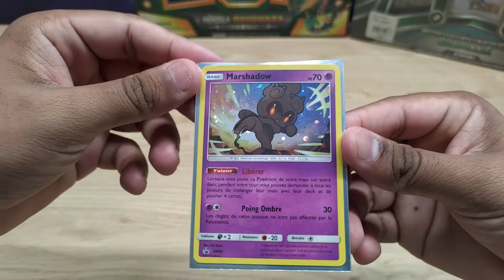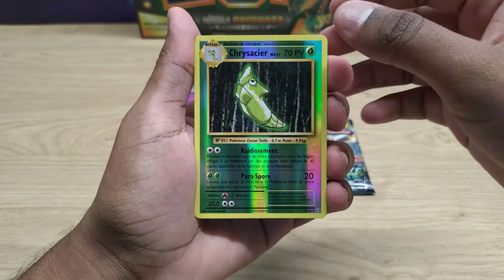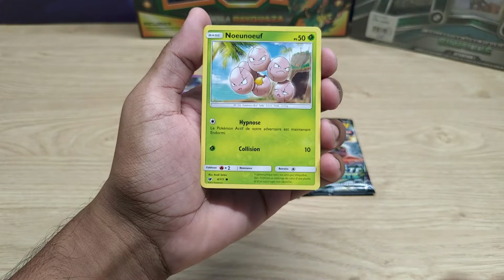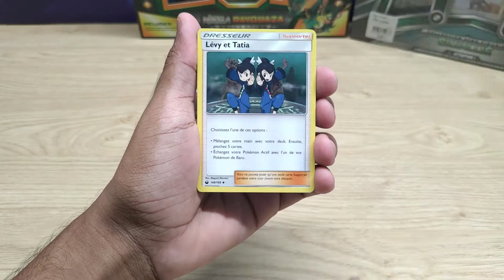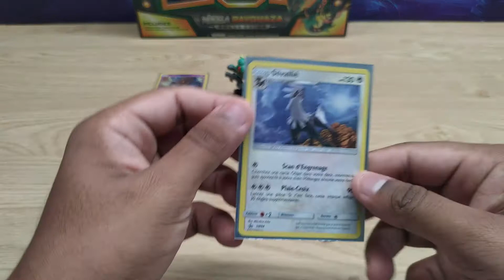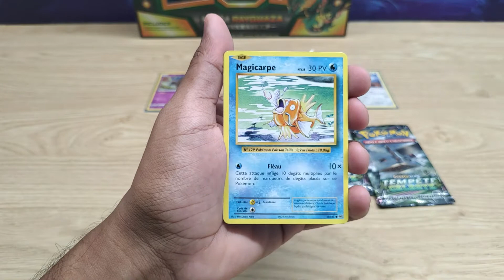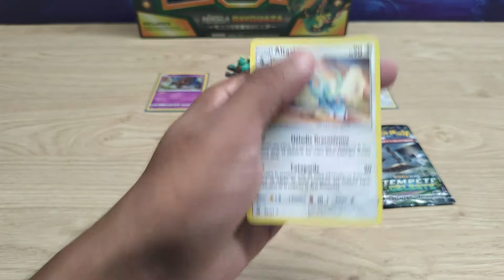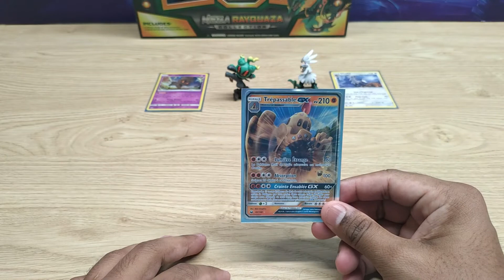[Opening Pokémon] COFFRETS MARSHADOW & SILVALLIÉ : + DE FIGURINES, + DE BOOSTERS ET QR CODE / Part 2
Cette ouverture reste très passable ! Vous le verrez par vous même XD.
J'espère que vous apprécierez quand même !